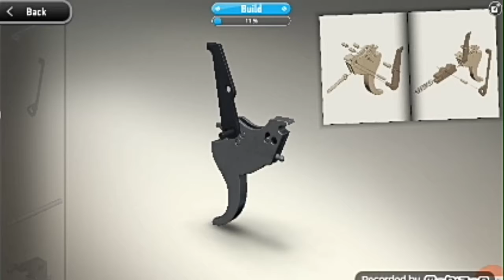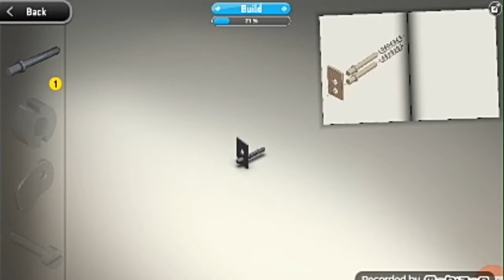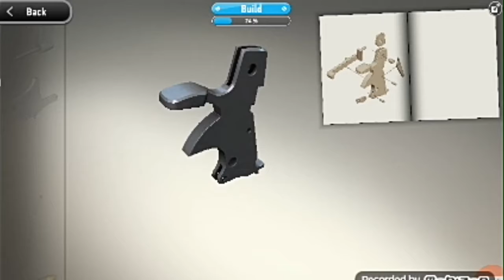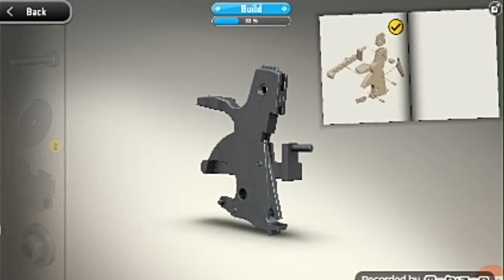S&W MODEL 53 assembly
I make this weapin in MONZO. My instagram is WEAPON TOP